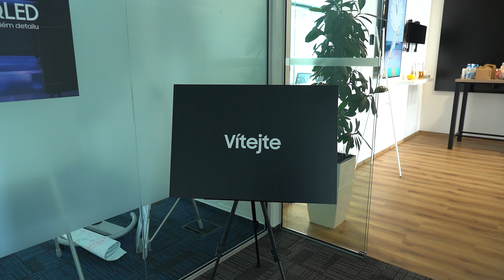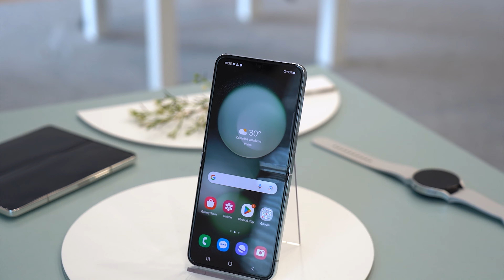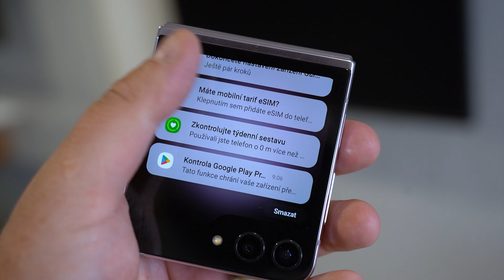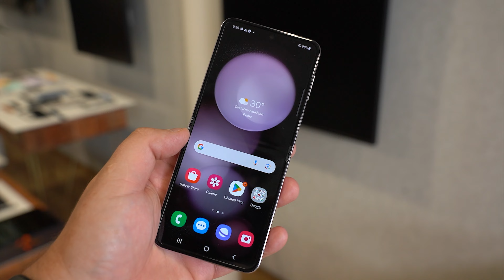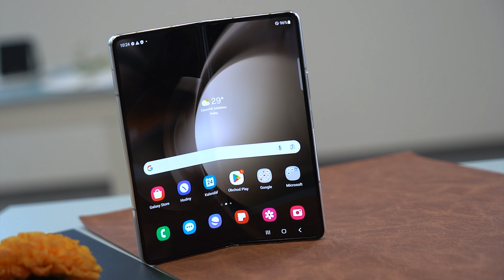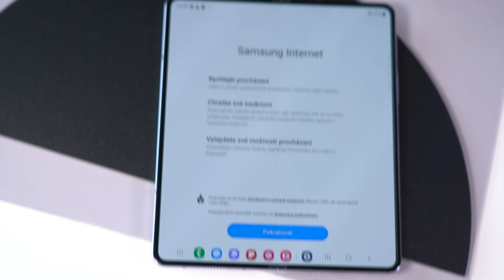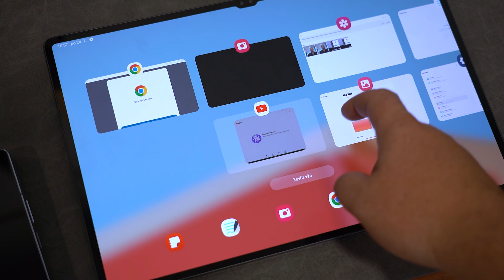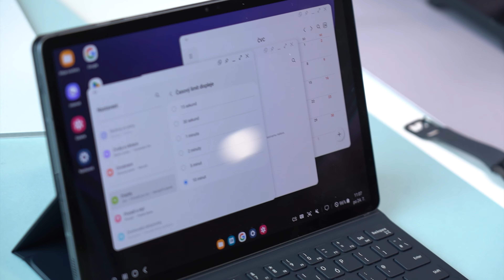Samsung Unpacked 2023: Flip 5 a Fold 5, hodinky, tablety a další! (PŘEDSTAVENÍ # 1851)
Navštívili jsme event Samsungu, kde představili nové Flipy, nové Foldy, ale i nové hodinky a tablety pro letošní rok! Takže jaké změny na nás u Samsungu přichystali?

📌 Obsah:
0:00 - Samsung event je tady!
0:25 - Představení na Chodově
1:00 - Nové řešení konstrukce
1:50 - Nové vnější displeje
2:53 - Odolnost se nemění
3:26 - Kryty a barvičky
4:30 - Ceny a dostupnost
5:40 - Foťáky
6:17 - Android 13 a softwarové novinky
7:10 - Nové hodinky Watch
8:50 - Nové tablety Galaxy Tab
10:12 - Shrnutí eventu
10:57 - Závěr

✔️ Amazon Music
✔️ Google Podcast:

📌 Pokud se nudíte a chcete vědět víc, tak další recenze, novinky a články na všechno možné naleznete zde: